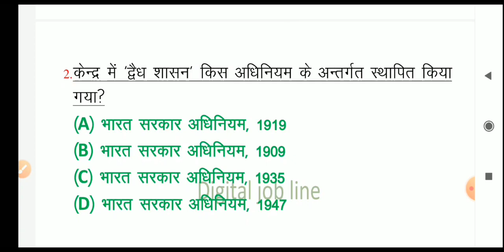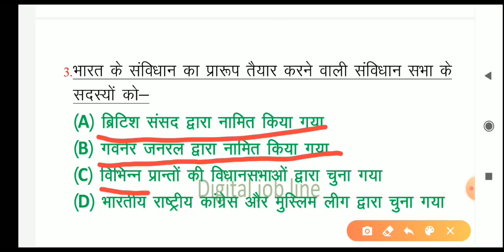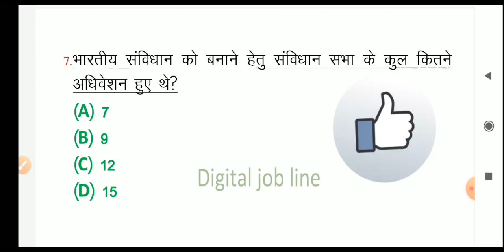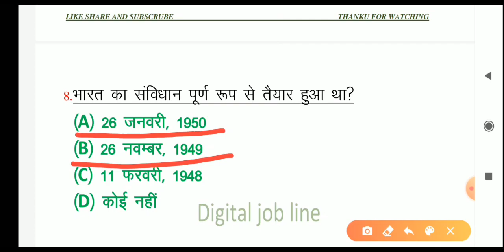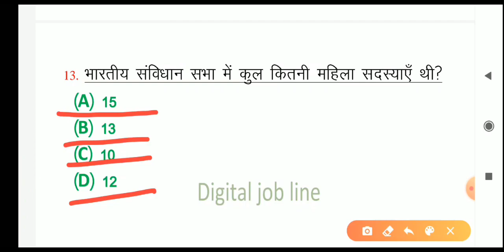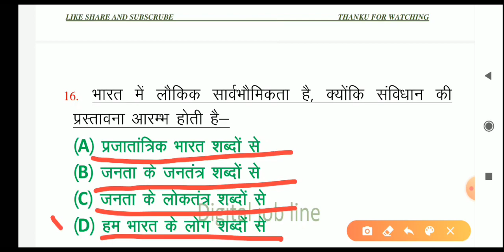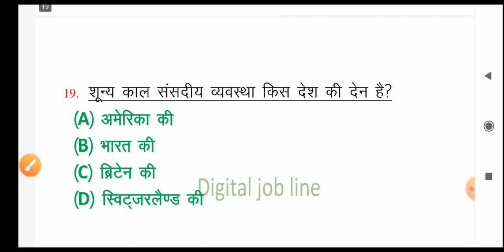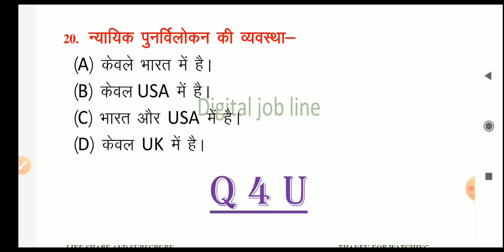INDIAN POLITY TOP QUESTION | भारतीय राजव्यवस्था महत्वपूर्ण प्रश्न | POLITICAL | BY - REENA MA'AM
TELEGRAM - DIGITAL JOB LINE

digitaljobline_SSC _BANK_RAILWAY_PATWAR_RAJSTHANPOLICE